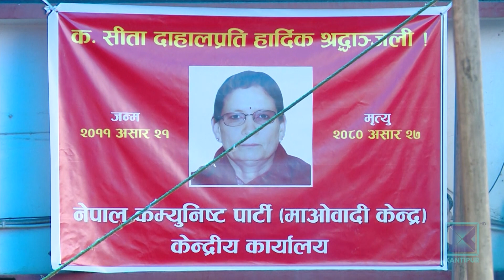सीता दाहालको अन्त्येष्टि, प्रधानमन्त्री र दुई छोरीले दिए दागबत्ती | Kantipur Samachar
प्रधानमन्त्री पत्नी सीताको राजकीय सम्मानका साथ पशुपति आर्यघाटमा अन्त्येष्टि ।